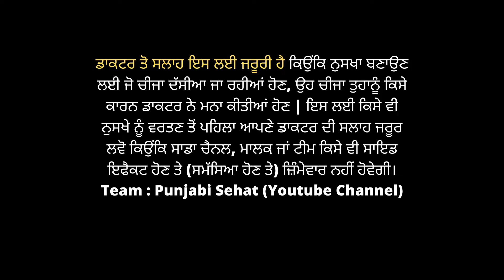ਹਲਦੀ ਵਾਲਾ ਦੁੱਧ ਪੀਣ ਦੇ ਫਾਇਦੇ ਜਰੂਰ ਦੇਖੋ | Haldi Wlala Dud Pin De Fayde - Punjabi Sehat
The information Of Ayurvedic treatment provided by our channel Informational purposes only. All Health Tips have been collected from different research. Before using any tips from our channel please Contact Your doctor because Our channel , owner or Team, will not be responsible For any Any problem.

Team : Punjabi Sehat (Youtube Channel)

ਡਾਕਟਰ ਤੋ ਸਲਾਹ ਇਸ ਲਈ ਜਰੂਰੀ ਹੈ ਕਿਉਂਕਿ ਨੁਸਖਾ ਬਣਾਉਣ ਲਈ ਜੋ ਚੀਜਾ ਦੱਸੀਆ ਜਾ ਰਹੀਆਂ ਹੋਣ, ਉਹ ਚੀਜਾ ਤੁਹਾਨੂੰ ਕਿਸੇ ਕਾਰਨ ਡਾਕਟਰ ਨੇ ਮਨਾ ਕੀਤੀਆਂ ਹੋਣ | ਇਸ ਲਈ ਕਿਸੇ ਵੀ ਨੁਸਖੇ ਨੂੰ ਵਰਤਣ ਤੋਂ ਪਹਿਲਾ ਆਪਣੇ ਡਾਕਟਰ ਦੀ ਸਲਾਹ ਜਰੂਰ ਲਵੋ ਕਿਉਂਕਿ ਸਾਡਾ ਚੈਨਲ, ਮਾਲਕ ਜਾਂ ਟੀਮ ਕਿਸੇ ਵੀ ਸਾਇਡ ਇਫੈਕਟ ਹੋਣ ਤੇ (ਸਮੱਸਿਆ ਹੋਣ ਤੇ) ਜ਼ਿੰਮੇਵਾਰ ਨਹੀਂ ਹੋਵੇਗੀ।